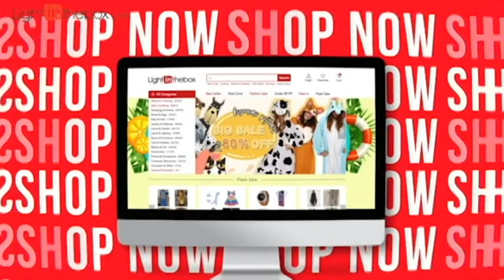Enjoy Good Customer Service-S&Q-A1-ZXD-H-20220728-无pid-ZXD-SC